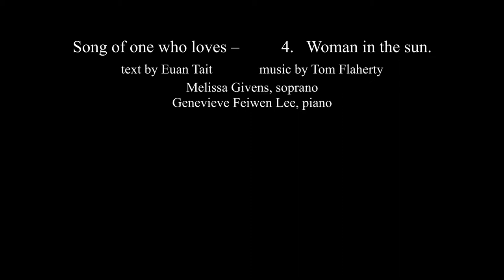Song of one who loves – 4. Woman in the sun.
Text by Euan Tait. Music by Tom Flaherty.
Melissa Givens, soprano; Genevieve Lee, piano.

4. Woman in the sun.
She steps from the waters
into the bright light, cascade
of friend-beauty in the warm
sun, as if sung like the birds,
yet feet rooted in the earth.
Love finally eases her pain.
She is beauty and voice,
nothing but the light
touches her, and light
pours from her. She
is happiness, the giver
of tenderness.  She,
naked, dries
in the sight of spring.